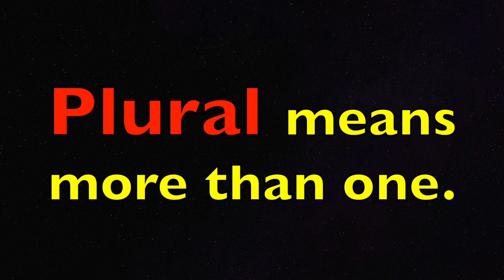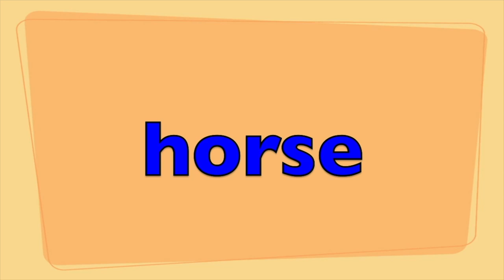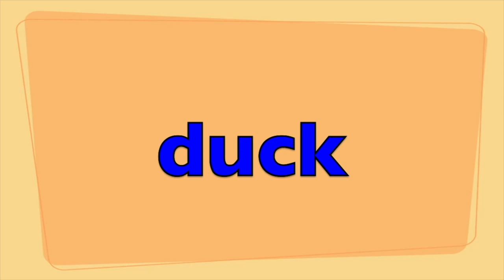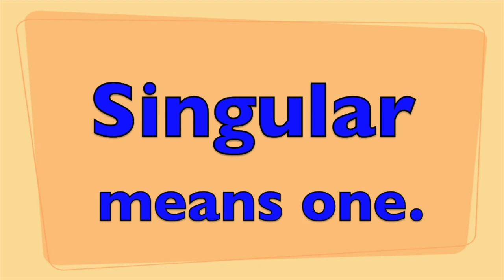English Grammar SINGULAR & PLURAL for CHILDREN Compilation (20 MINUTES) StayHome#WithMe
Children can continue to learn English grammar at home during the coronavirus. The singular and plural lessons are taught by mentor elementary school teacher, Sunday Heppner. She guided the boys and girls step by step through the lessons using some of the cutest animals.  In addition, kids will learn the names of different farm, zoo, water animals and hear their sounds.

The last lesson gives kids a chance to practice reading the names again and seeing a few different animals. It is important to make learning an enjoyable experience. When kids enjoy what they are learning, retention is high.